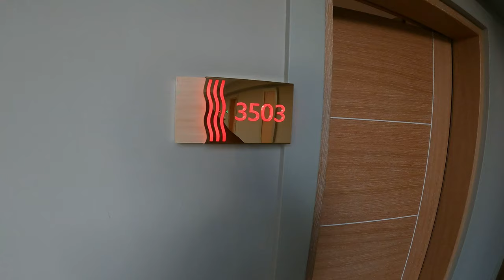Adalya Artside. SIDE EVRENSEKI Türkei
Die Fahrt vom Flughafen dauert ca 1Stunde. Essen sehr einwechslungsreich und lecker.Wir wren sehr zufrieden es war alles wirklich sehr schön,es gab nichts zu meckern